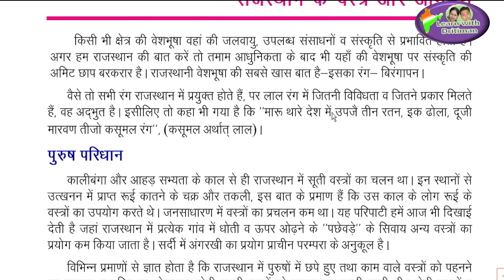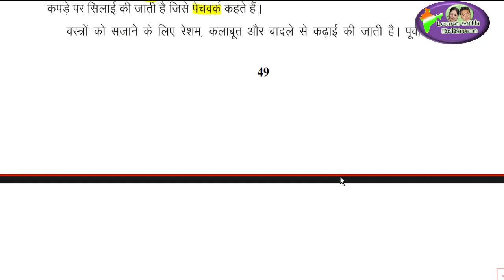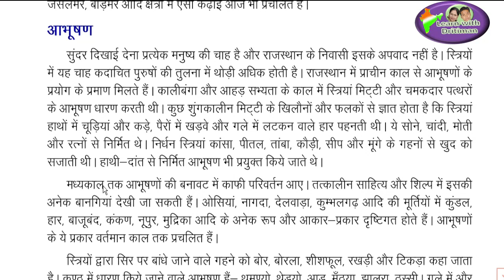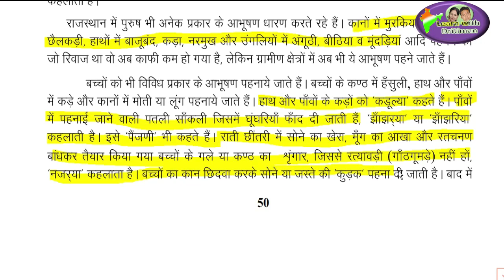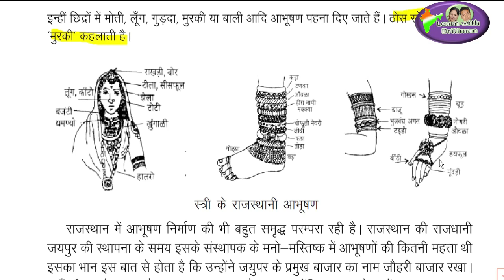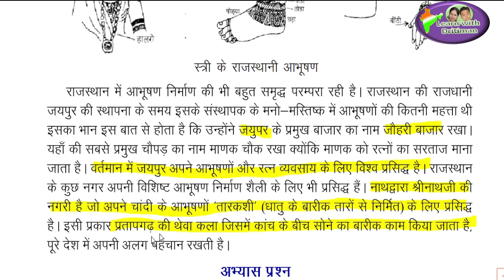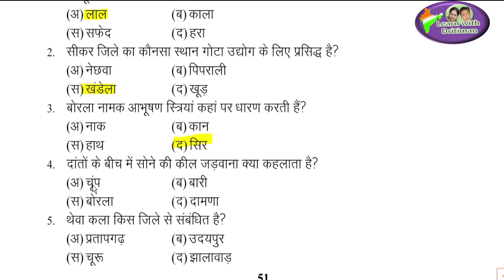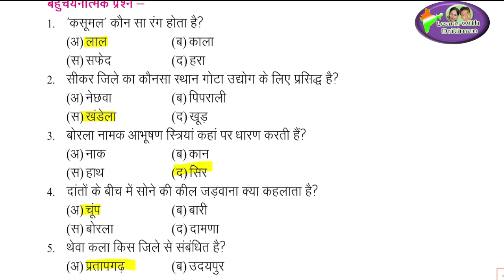class 10/ ch-4 राजस्थान के वस्त्र और आभूसण/ reet/ 2nd grade/ 1st grade/ RBSE ya NCERT/ REET 2022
राजस्थान के उत्सव,मेले,त्योहार/ RBSE ya NCERT/ क्या पढ़ें/ REET 2022/ कौनसी book/ एक बार मे REET